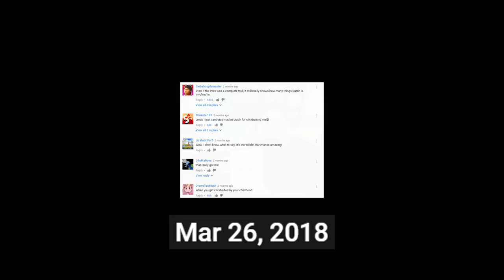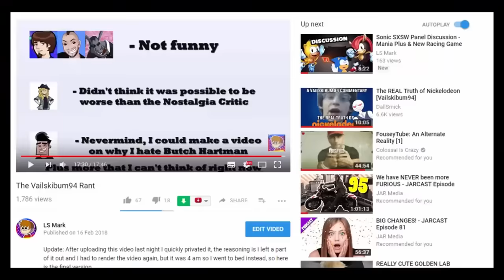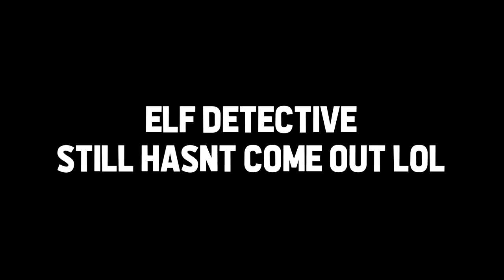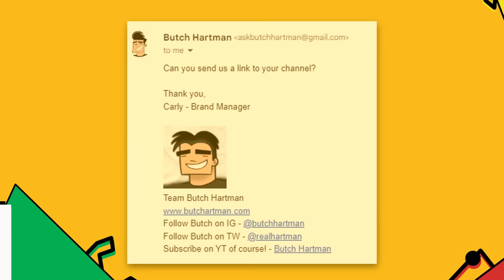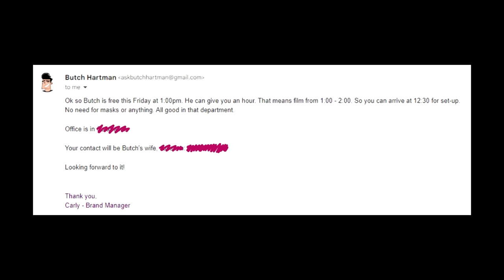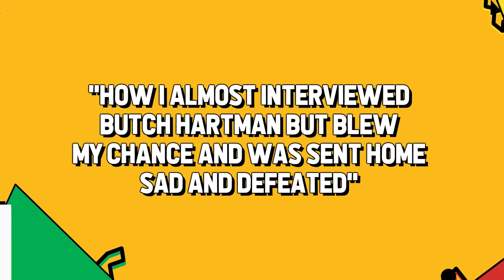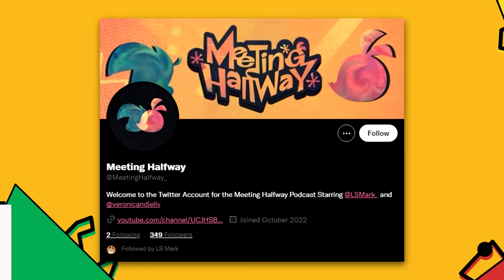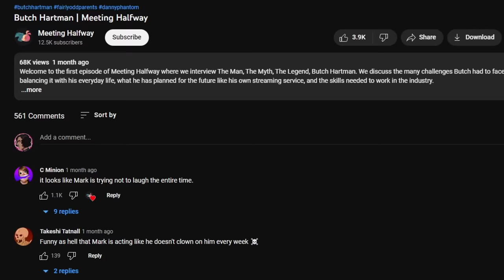How I Met Butch Hartman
Yep, that's me, interviewing the one and only Butch Hartman, creator of Fairly OddParents and someone I've talked about quite a bit on this channel, wanna know how I somehow convinced him to let me in his office for an interview? Let's find out in How I Interviewed Butch Hartman!

0:00 My History with Butch Hartman
2:45 Sponsor
3:32 1st Time Meeting Butch
4:38 The Plan
6:15 Getting him to Agree
10:05 The Interview
11:38 The Aftermath